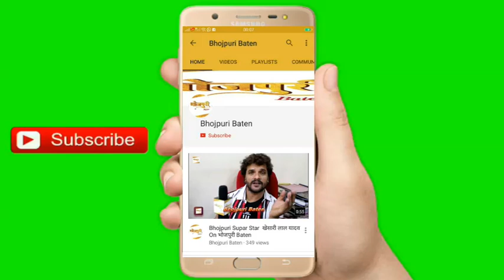Shankar (शंकर) Bhojpuri Film 2020 | On Location Shoot | Nidhi Jha | Yash Kumar